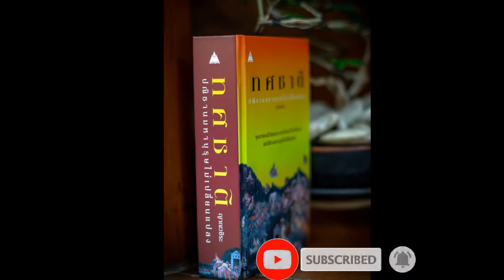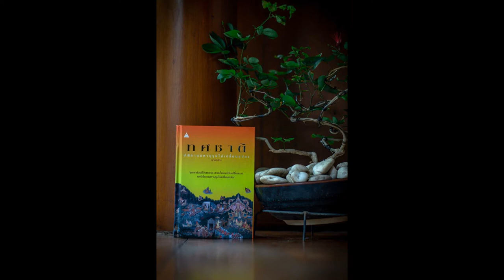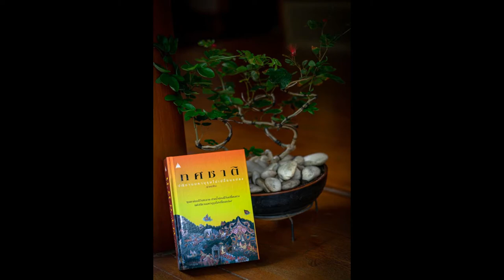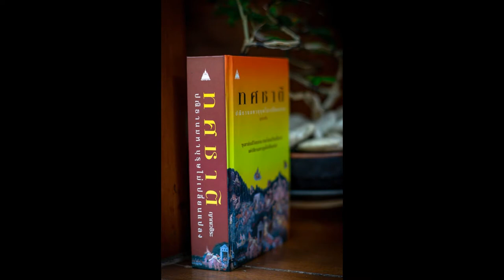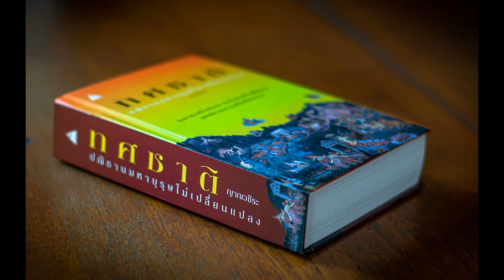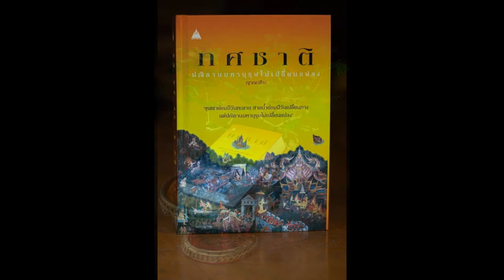ทศชาติ 036 มโหสถ อัจฉริยภาพแห่งปัญญามหาบุรุษ